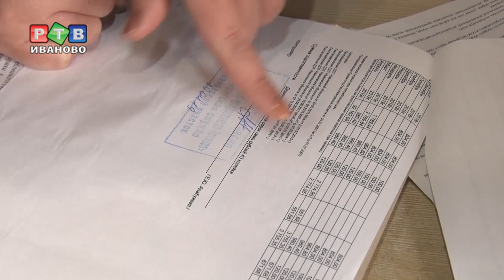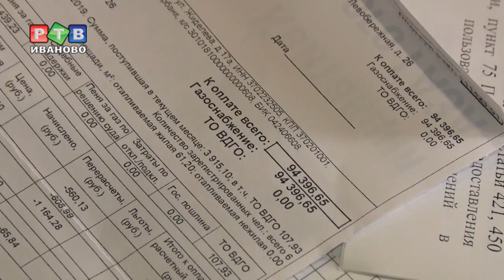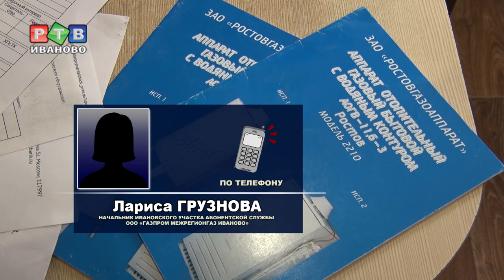Многодетную семью отключили от газа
Больше месяца назад в доме многодетной семьи Шестаковых отключили газ из-за долгов. Как выживают в холода домочадцы? Почему не видят своей вины в произошедшем - в нашем репортаже.